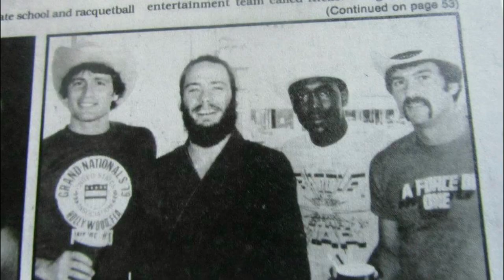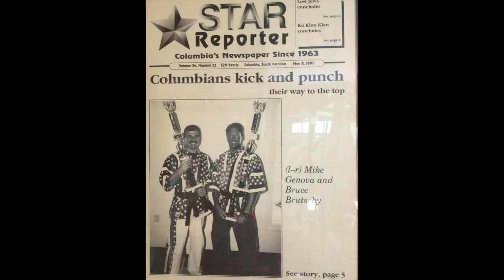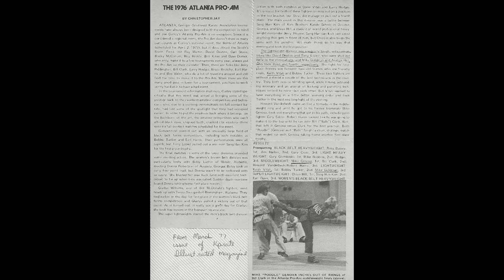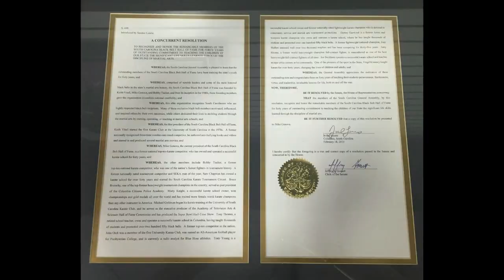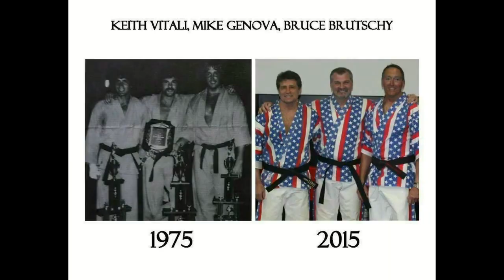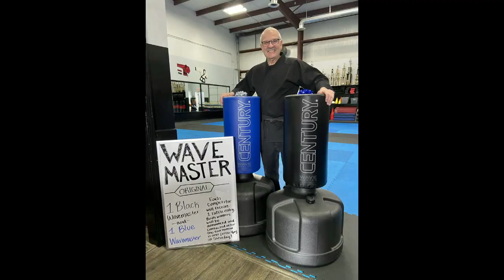The World's Greatest Martial Artists Mike Genova